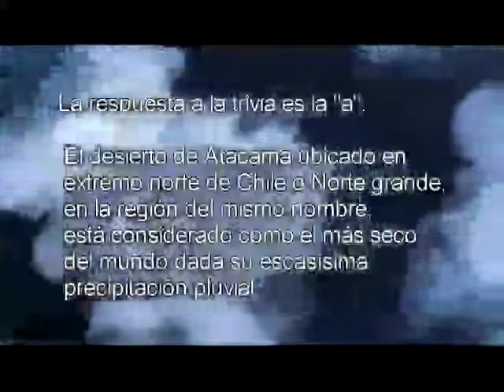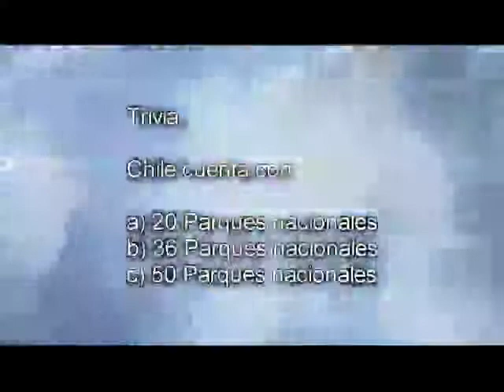BLOQUE 4 CHILE